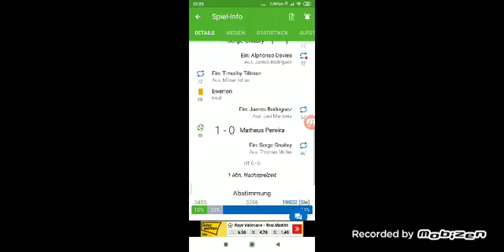1.FC Nürnberg gegen Bayern München 1:1